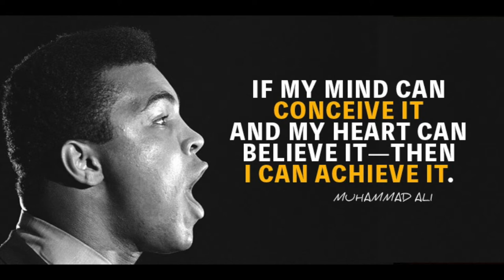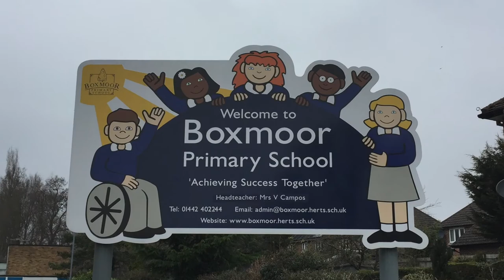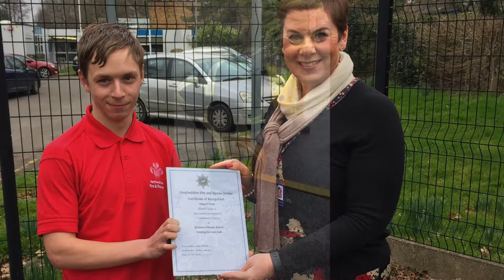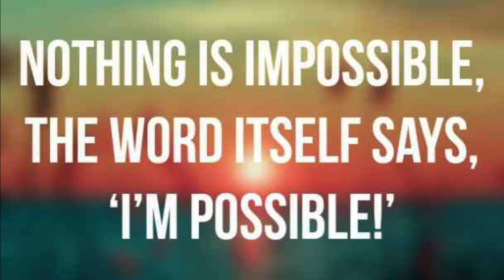Prince's Trust Hemel Team 1 Journey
Take a look at what the first ever Hemel Hempstead Prince's Trust Team Programme ran by Herts Fire & Rescue, got up to during their 12 week course.

From Rock Climbing and Community work to Personnel Skills and Team Building - we managed to do it all!

Many of the team members have now successfully been employed as a direct result of our course ran by Hertfordshire Fire & Rescue service.

Congratulations to Hemel Hempstead Team 1!

Please e-mail

if you know someone aged between 16-25 who wants to try something new!

WE ARE RECRUITING NOW!